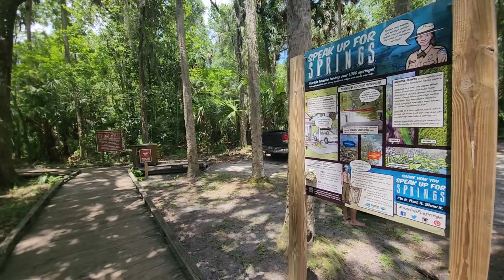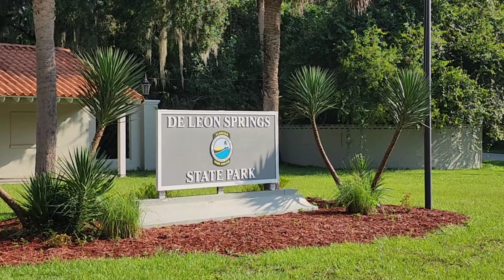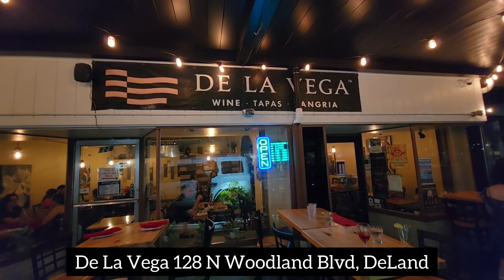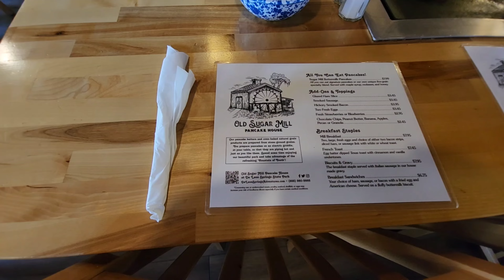O que fazer em DeLand, cidade incrível a 1h de Orlando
Hoje, convidamos vocês a embarcarem conosco em uma jornada fascinante pelas ruas encantadoras de Deland, uma cidade repleta de história, cultura e belezas naturais. Prepare-se para se surpreender com tudo o que essa joia da Flórida tem a oferecer!

Em nosso vídeo, exploraremos os encantos únicos de Deland, desde a rica arquitetura histórica que remonta a tempos passados até os atrativos naturais da região. Os amantes da natureza encontrarão em Deland um verdadeiro paraíso. Prepare-se para desfrutar de momentos de tranquilidade em meio ao verde exuberante.

Deland também é famosa por sua deliciosa culinária, e não podemos perder a oportunidade de saborear algumas das iguarias locais.

Então, se você está em busca de uma experiência única, repleta de história, cultura e belezas naturais, junte-se a nós nessa viagem encantadora por Deland.

Conheça nossos SERVIÇOS DE VIAGEM. Hotel, passagem, ingresso, carro, seguro viagem... Tudo para a sua viagem ser perfeita. Viaje com quem realmente conhece

Faça parte do nosso GRUPO NO FACEBOOK e venha tirar suas dúvidas ou dividir seu conhecimento conosco